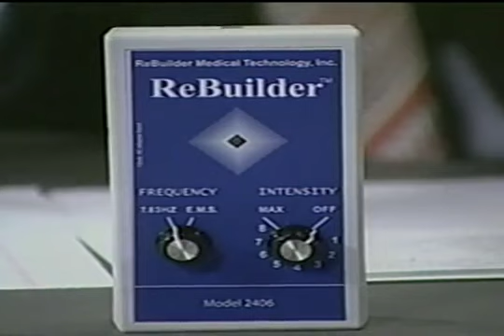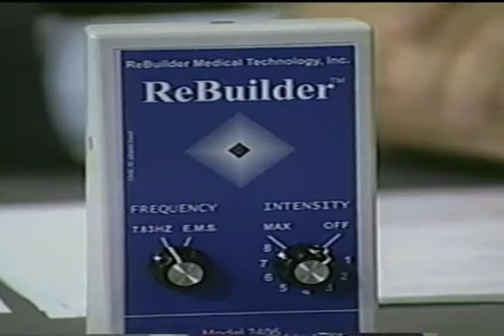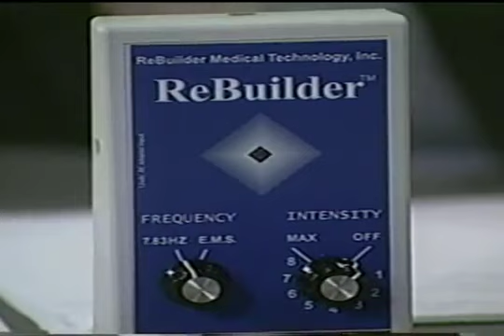ReBuilder: Heartbeat of America Award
The ReBuilder device featured on Heartbeat of America with host, William Shatner.